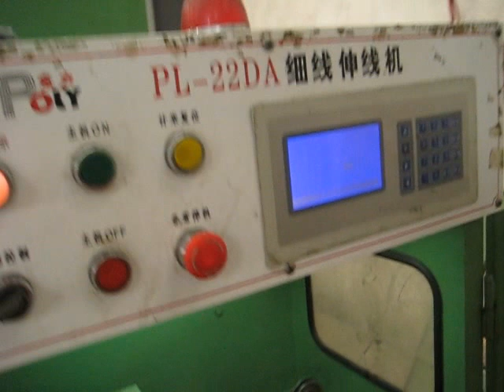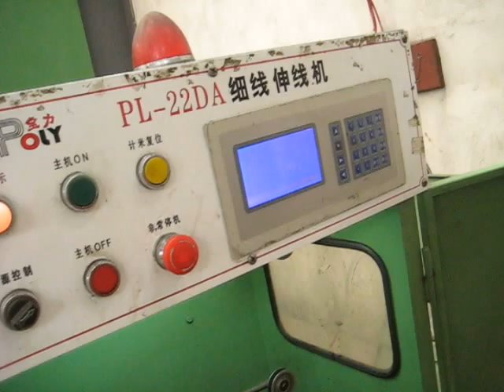CCA (copper clad aluminum) wire drawing machine & annealing machine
cca wire drawing machine, wire drawing machine factory, wire drawing machine manufacurer.
Poly Wire Drawing Machinery Co.,LTD